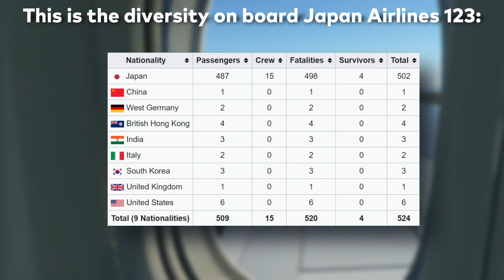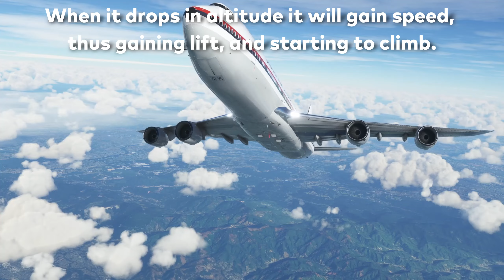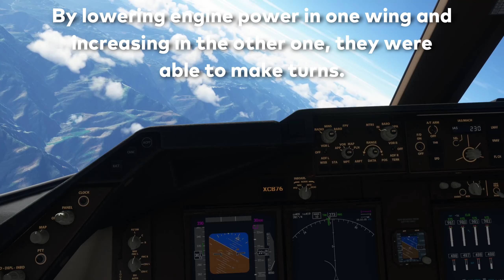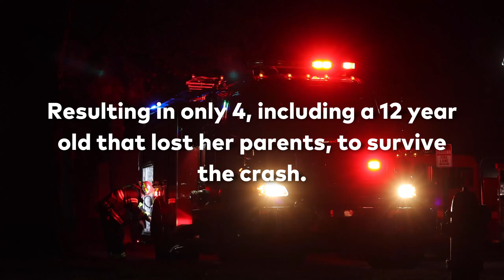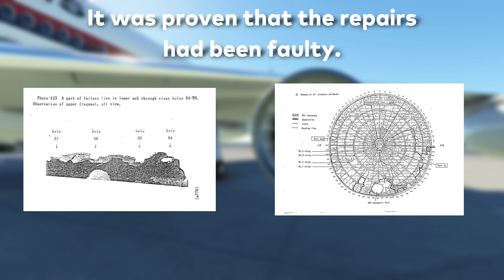The DEADLIEST aircraft crash ever: Japan Airlines 123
Japan Airlines 123 is an airplane crash that has changed aviation forever. This is a documentary about the airplane crash.